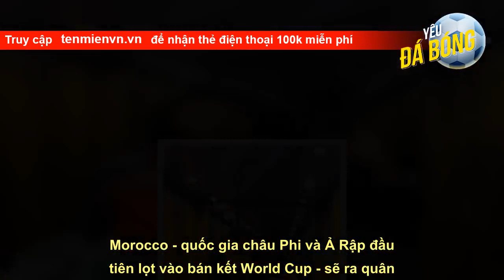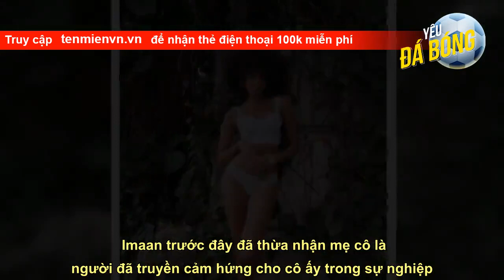Thiên thần Victoria's Secret cổ vũ ĐT Morocco theo cách có 1-0-2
Lúc này, Imaan mang một nửa dòng máu Morocco và cô thể hiện tình cảm với quốc gia Bắc Phi này bằng cách cổ vũ đội bóng của HLV Walid Regragui nhưng không theo cách thông thường. Cụ thể, cô xuất hiện trong bộ trang phục đặc trưng của Victoria's Secret với bộ lót màu đỏ để lên giây cót tinh thần cho Hakimi và các đồng đội trước màn so tài với Pháp ở bán kết World Cup 2022.   Trên thực tế, cô người mẫu 26 tuổi này từng ủng hộ đội Morocco bằng cách đăng những bức ảnh cô ấy mặc áo đấu của đội bóng trong thời gian